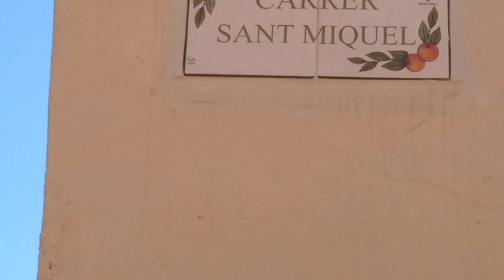Experiencia Medieval en Mascarell